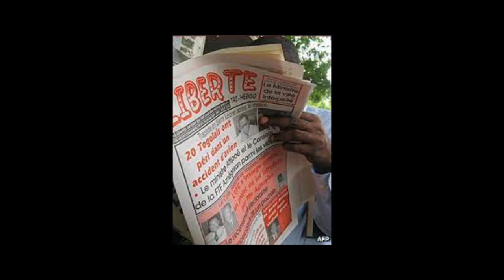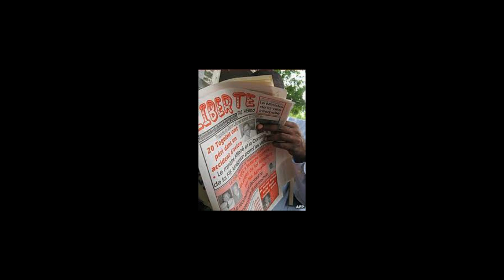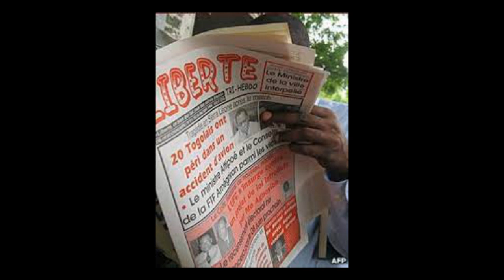Togo: Two newspapers suspended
The IPI global network is concerned by the press freedom situation in Togo after two media outlets were suspended by the country’s media regulatory body earlier this month. The incident comes amid wider fears about the environment for journalism after several opinion leaders, political opposition members, and journalists were targeted with digital surveillance less than two years ago.
On February 1, 2023, the Haute Autorité de l’Audiovisuel et de la Communication (HAAC), the media regulatory body, suspended two privately owned print media houses, Liberte Hebdo and Tampa Express, for three months.